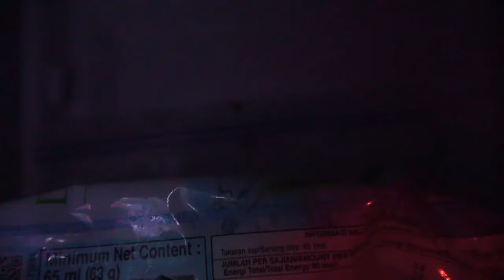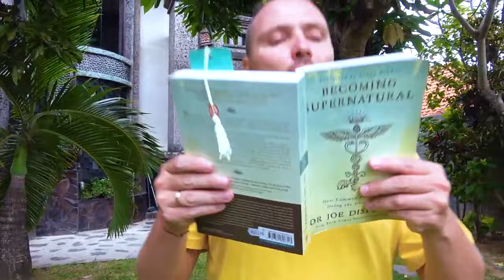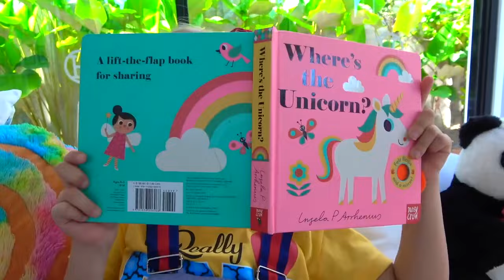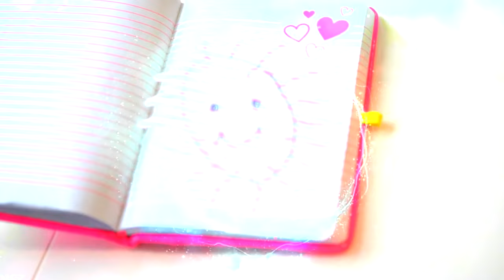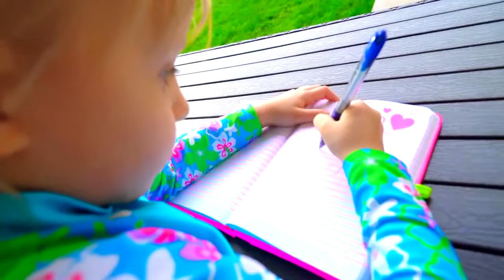Alicia: la magia detrás del armario ✨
¡Descubre mundos mágicos con Alice en nuestro nuevo video! Prepárate para una emocionante aventura donde la realidad y la fantasía se entrelazan. Sigue a Alice desde el armario mundano hasta los sueños increíbles, donde los fantasmas, los trajes místicos y la magia se convierten en parte de su increíble viaje. No son solo historias, es magia, donde cada giro trae nuevos misterios y descubrimientos inesperados. Vamos a sumergirnos juntos en el mundo de los cuentos de hadas, donde te esperan increíbles aventuras y encuentros con criaturas misteriosas. ¡Prepárate para un viaje inolvidable a un mundo de fantasía y misterio!